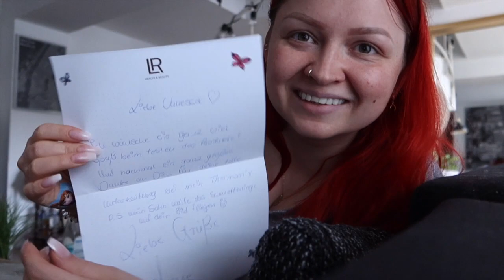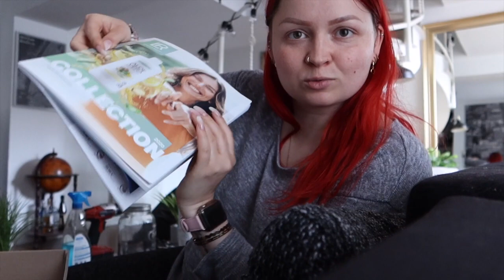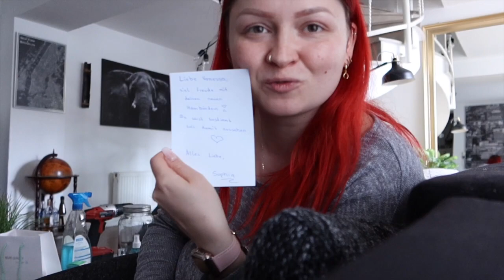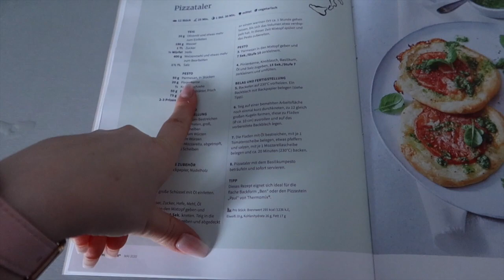Jennys Küche und ALLES Marmor - 20.5.2020 - DailyYooNessa #1417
Jetzt muss Jennys Küche dran glauben haha :D Außerdem gibt es Post von Sperrhäkels und LR

Hier gibt es immer MO,DI,DO,FR&SO um 18:00 Uhr neue DailyVlogs♡

Postfach:
c/o MaxPlus Advertising GmbH
Mainzerstraße 75
65189 Wiesbaden

Bearbeitungsprogramm: Final Cut Pro X

Danke :)